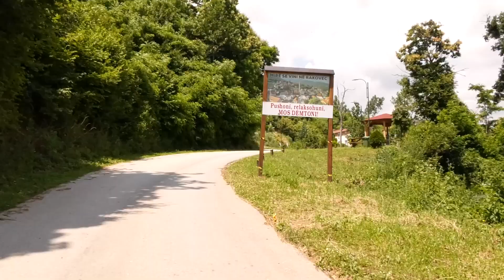FSHATI IM - RAKOVECI 2023